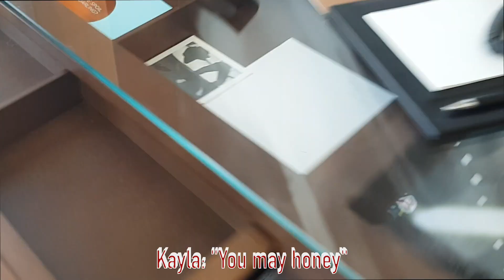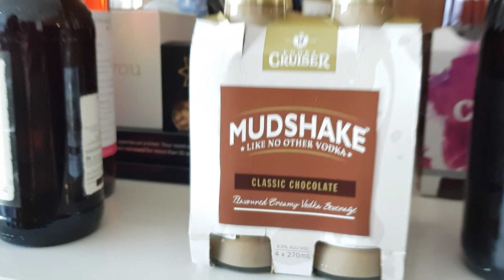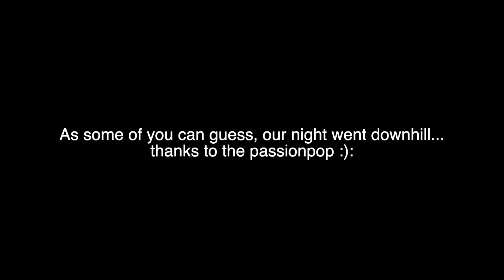CAROLINE'S HOTEL PARTY! | (VLOG #03)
Filmed last yr, edited this yr xD

Camera: Samsung Galaxy S8

Editing program: Final Cut Pro X (FCPX)